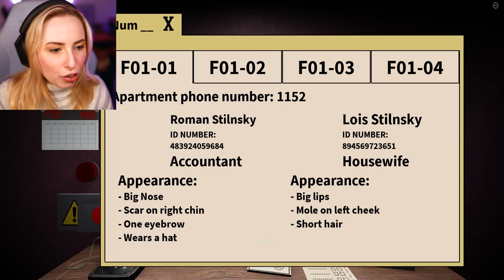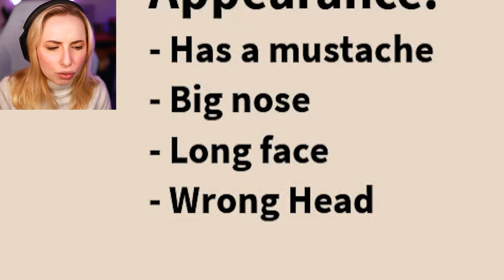THAT'S NOT MY BLOCKY NEIGHBOR... OH NO NOT ANOTHER ONE! Roblox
Thats Not My Blocky Neighbor is a game inspired by That's Not My Neighbor! Where the Doppelganger Detection Department (D.D.D.) needs YOU! Don't let the DEADLY DOPPELGANGERS IN THE BUILDING!